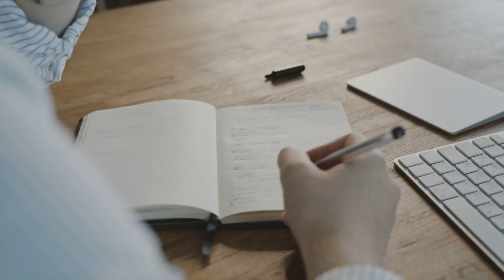Season 7 Ep. 1 | The Origin of What Would Jesus Do? (WWJD)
Sharing the Gospel Is One of Our Most Important Callings as a Follower of Jesus.  It should be our vision is to see others enter an authentic, life-changing relationship with Jesus.

In this episode, you’ll learn:
• [03:10] The Origin of WWJD
• [06:45] Does the Phrase WWJD Have a Biblical Origin
• [08:52] Rich Man VS Poor Man Parable

Noteworthy quotes from this episode (optional)
“Noteworthy quote 1 “following Christ is much more than trying to be a good person.”

“Noteworthy quote 2” this one verse has haunted me for years and years”

“Noteworthy quote 3” if you have ever wondered if heaven or hell is real, Jesus answers your question here.”

You become part of the bigger picture by helping this nonprofit ministry provide Bibles and incomes to the families that make our digital pages, edit my videos and podcasts. We also provide meals for the less fortunate and take in necessities to the local elderly and teen centers. So, you see…you become part of the bigger picture. And when you become a member to any or all of our pods or make a donation...it is tax deductible.